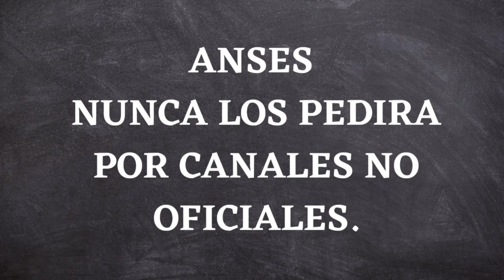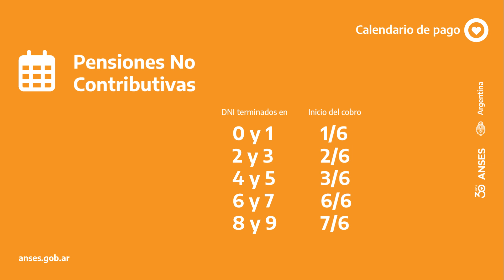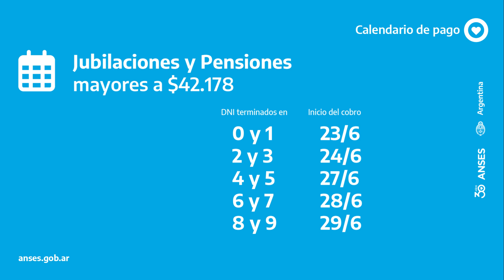📌 JUBILADOS ANSES SE ADELANTA PAGO DE AGUINALDO 💲💲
▶ Hola gente como están? en este video les contamos sobre el adelanto del pago del medio aguinaldo debido a los feriados del fin de semana largo y como quedan las fechas de cobro.